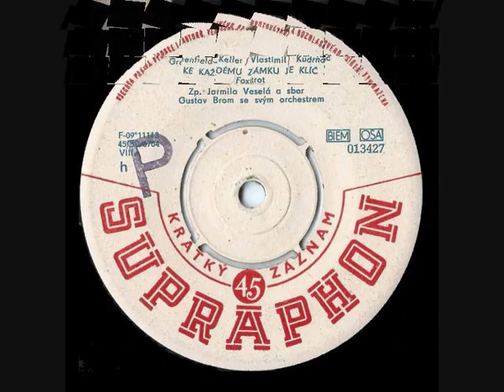Jarmila Veselá - Ke každému zámku je klíč (Everybody's Somebody's Fool) [1961] Stereo mix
Supraphon ‎– 013427 A
Foxtrot
Orchestra – Gustav Brom Se Svým Orchestrem